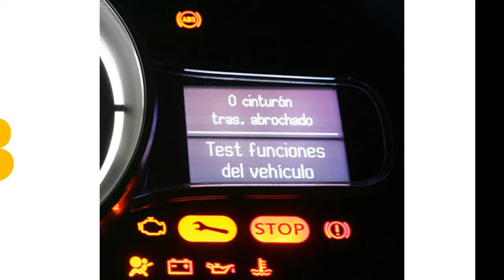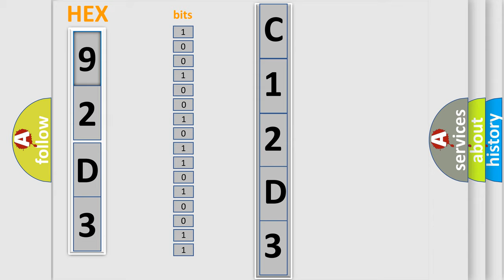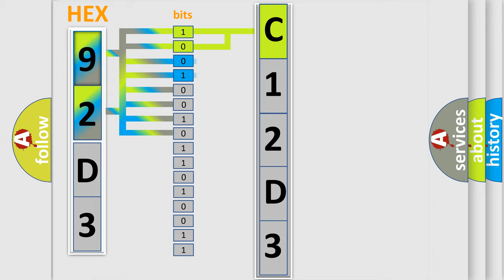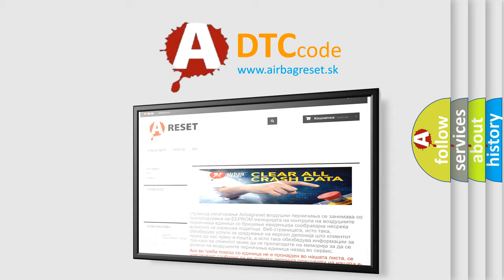DTC GMC C12D3 Short Explanation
Contents:
0:21 Basic DTC analysis according to OBD2 protocol standard.
1:48 Insight into programming
2:58 A diagnostically understandable description of the Diagnostic Trouble Code
3:05 Basic error definition

Make:
GMC
Code:
C12D3
Definition:
Driver Side Seat Switch ECU Communication Stop
Description:
Integration control and panel assembly communication stops
Cause:
 Integration Control and Panel Assembly Wire harness